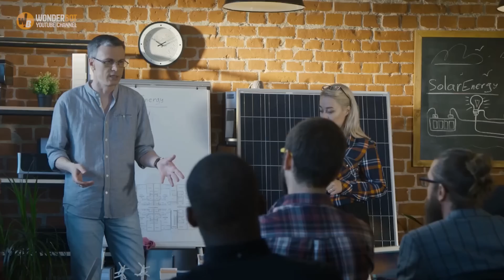Influencers Attempt to Break Into Area 51, What Happened Next Is Incredible